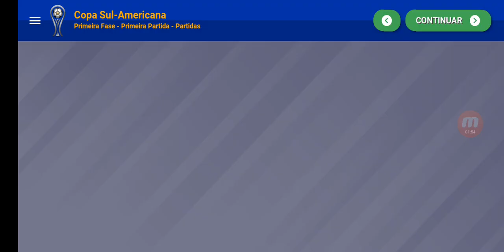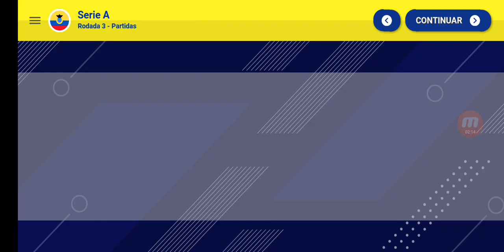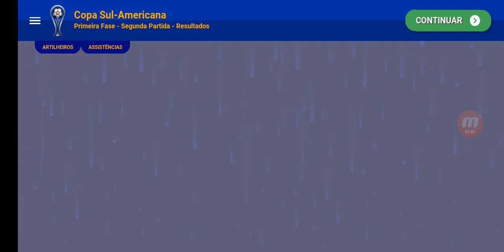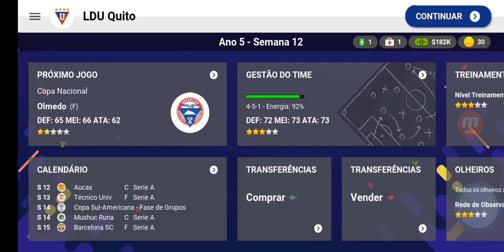WORLD SOCCER CHAMPS. A CLASSIFICAÇÃO MILAGROSA DA LDU NA SUL-AMERICANA 2023.